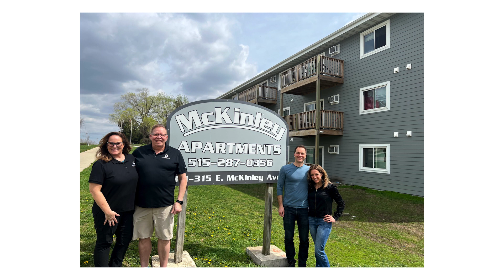Kingdom REI Weekend Intensive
Join us for our next Kingdom REI Weekend:

you'll learn from Kingdom REI Coaches
- how to comp properties
- how to do property walk throughs'
- how to underwrite and analyze if a deal makes sense
- have amazing time with the Kingdom REI Community!

Join our FREE monthly masterclass: How to Leave Your Job through Commercial Real Estate Investing